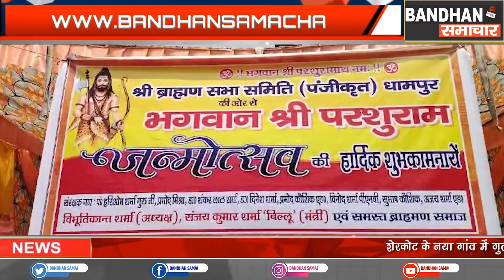धामपुर में श्री ब्राह्मण सभा द्वारा धूमधाम से मनाई गयी भगवान परशुराम जयंती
धामपुर में श्री ब्राहम्ण सभा समिति धामपुर द्वारा भगवान श्री परशुराम  के जन्मोत्सव के उपलक्ष में हलवे के प्रसाद का वितरण किया गया